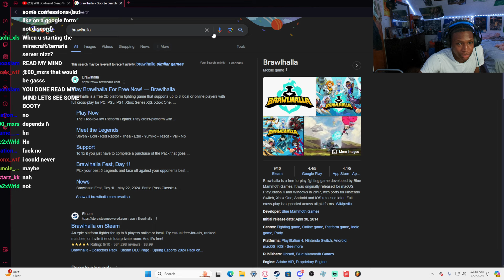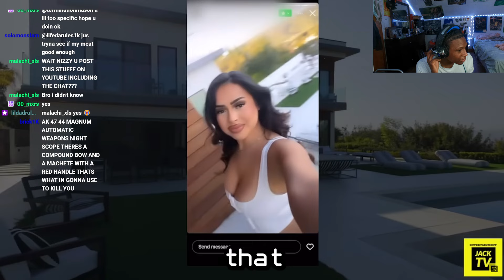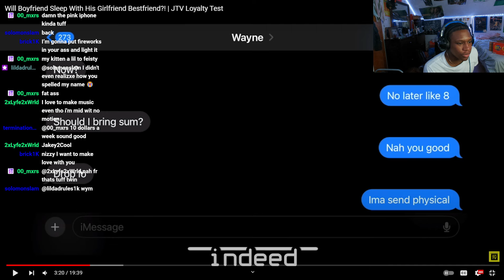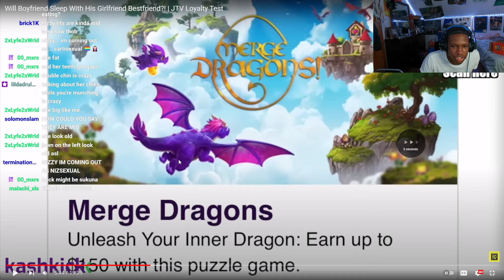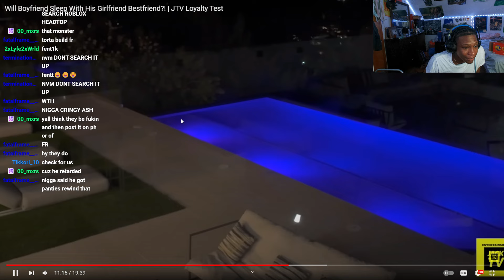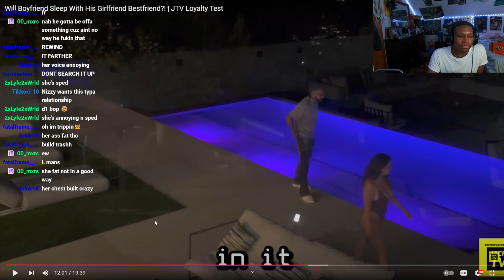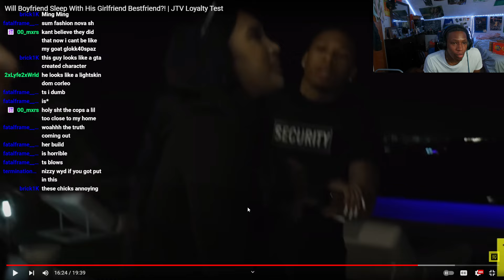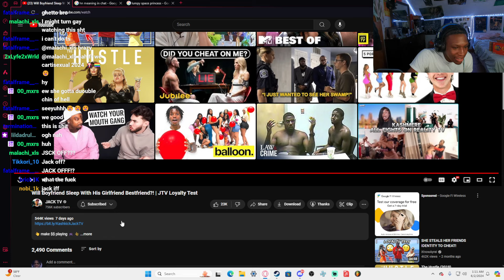Bro Cheated On His Girl Wit Her Bestfriend??